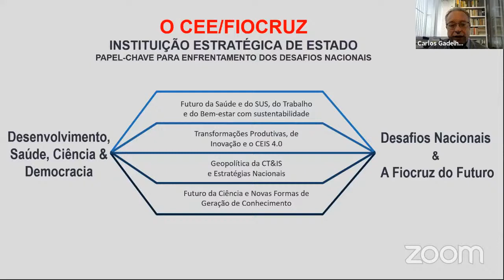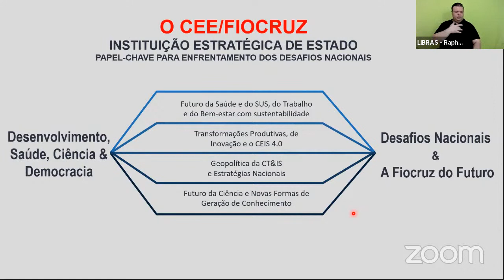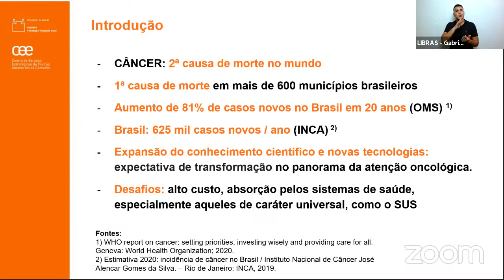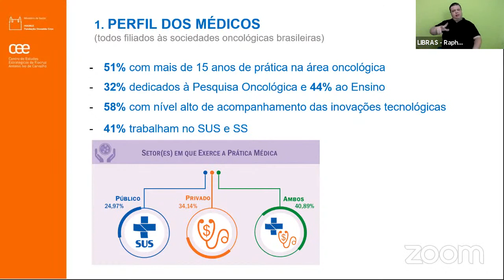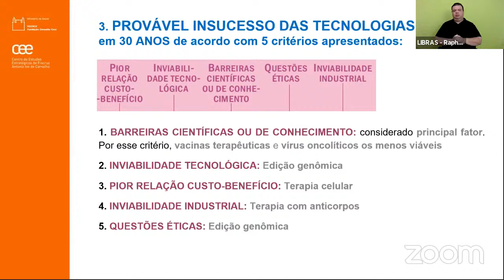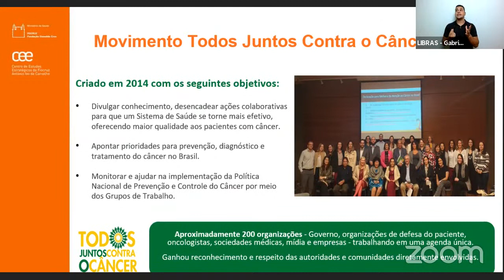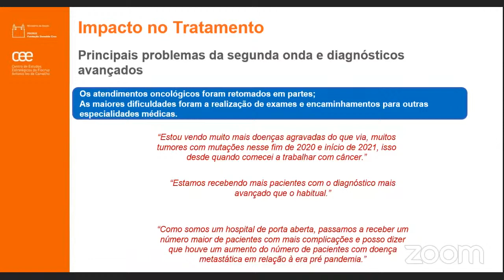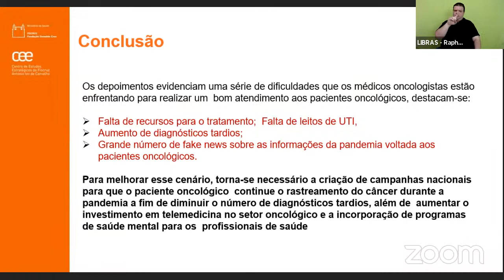Atenção à Saúde, Inovação Tecnológica e Câncer: Impactos e Desafios da Era da Covid-19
Um conjunto de tecnologias promete revolucionar, em futuro próximo, as possibilidades de diagnóstico e tratamento do câncer, a segunda doença que mais mata no Brasil. Vacinas terapêuticas personalizadas para ativar a resposta imunológica do paciente contra as células cancerígenas, ou biópsia líquida, capaz de detectar precocemente tumores por simples coleta de sangue , ou ainda terapias com anticorpos, para bloquear o crescimento e disseminação de células malignas, constituem possibilidades promissoras. Edição genômica, terapia celular, vírus oncolíticos, imagem molecular, terapias com RNA e tumor delivery são outras possibilidades de abordagem que emergem e sugerem uma transformação no panorama do cuidado à doença no futuro. Contudo, a incorporação das tecnologias emergentes é ainda incerta, pelo seu alto custo e tempo de desenvolvimento e produção, com risco de se concentrar em grupos específicos de pacientes, pelas desigualdades regionais do país (dois terços das unidades de saúde mais qualificadas encontram-se nas regiões Sul e Sudeste) e pelas dificuldades dos sistemas de saúde em absorver essas tecnologias, tendo em vista nem sempre estarem, ainda, estruturados para oferecer os recursos já disponíveis. O cenário, ao mesmo tempo promissor e cheio de desafios, torna-se ainda mais complexo com a pandemia de Covid-19, que veio retardando a procura dos pacientes pelos serviços de saúde, o que dificulta a prevenção e posterga necessários tratamentos, com risco de sobrecarregar o sistema. Essas e outras questões estarão em pauta no webinário Atenção à Saúde, Inovação Tecnológica e Câncer: Impactos e Desafios da Era Covid-19, que será realizado pelo Centro de Estudos Estratégicos da Fiocruz (CEE-Fiocruz), no dia 20 de agosto de 2021, das 14h às 16h. O evento contará na mesa de abertura com a presença da presidente da Fiocruz, Nísia Trindade Lima, do diretor do CEE-Fiocruz, Carlos Gadelha, e do ex-ministro da Saúde e pesquisador do Centro, José Gomes Temporão. Na programação, os palestrantes Luiz Antonio Santini, ex-diretor do Instituto Nacional do Câncer (Inca) e também pesquisador do CEE, e Nina Melo, coordenadora de pesquisa da Associação Brasileira de Linfoma e Leucemia (Abrale) e do Observatório de Oncologia do Movimento Todos Juntos Contra o Câncer (TJCC), apresentarão, respectivamente, os temas: Futuro das tecnologias de diagnóstico e tratamento do câncer – acesso em um cenário de desigualdades e Câncer e Covid-19 – panorama atual do diagnóstico e tratamento do câncer no Brasil sob o impacto da pandemia. Participam ainda do evento, como debatedores, Carlos Gil Ferreira, presidente do Instituto Oncoclínicas; Jorge Alberto B. Iriart, pesquisador e professor associado do Instituto de Saúde Coletiva da Universidade Federal da Bahia (UFBA) e Martín Bonamino, pesquisador Inca e da rede Fio-Câncer/Fiocruz.